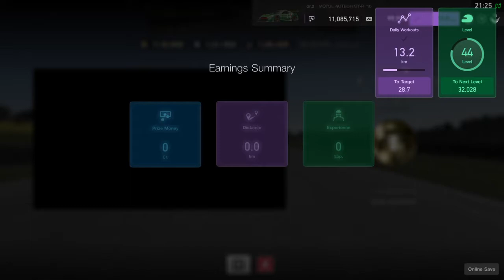Gran Turismo™SPORT Circuit Experience Goodwood Motor Circuit All Gold Full Playthrough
This one took me a little while, I did the Goodwood round in the Nations Cup a few weeks ago but that was in the Clio. It also took me a little while to reacquaint myself with the Gr4 V8 Vantage that got me to Nurburgring WT